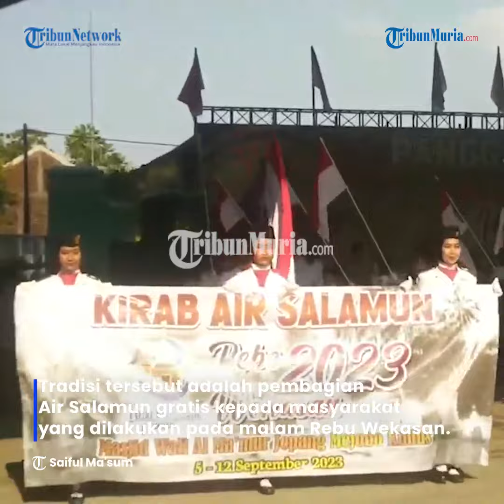Tradisi Pembagian Air Salamun di Desa Jepang Kudus, Dipercaya Membawa Berkah Penolak Bala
Masyarakat Desa Jepang, Kec Mejobo, memiliki tradisi unik yang diperingati setiap tahun.

Tradisi tersebut adalah pembagian Air Salamun gratis kepada masyarakat yang dilakukan pada malam Rebu Wekasan.

Yaitu hari Rabu terakhirdi bulan Safar.

Air Salamun bermakna air yang dipercaya bisa membawa keberkahan sebagai penolak bala.

Air tersebut diambil di sumur Masjid Wali Al Ma'mur yang diyakini sebagai peninggalanSunan Kudus pada masa dakwah Islam di wilayah Kota Kretek.

Editor : daf